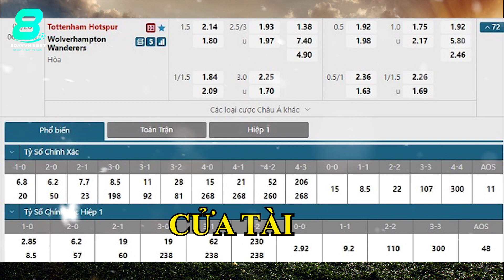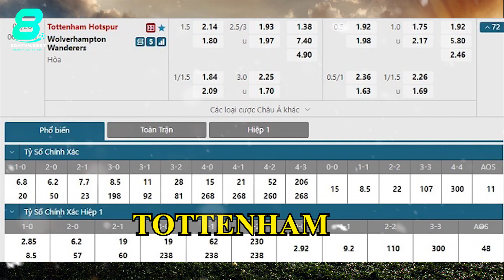SOI KÈO, NHẬN ĐỊNH BÓNG ĐÁ HÔM NAY TOTTENHAM VS WOLVERHAMPTON 18h30, 20/08/2022 – NGOẠI HẠNG ANH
8BONGTV.COM cập nhật tỷ lệ cá cược, tip, soi kèo bóng đá, nhận định trận đấu, nhận định tỉ số bóng đá hôm nay, dự đoán tỉ số, nhận định tỷ số, soi kèo cá cược, dự đoán tỷ số, soi kèo nhà cái, soi kèo nhà cái hôm nay, SOI KÈO, NHẬN ĐỊNH BÓNG ĐÁ HÔM NAY TOTTENHAM VS WOLVERHAMPTON 18h30, 20/08/2022 – NGOẠI HẠNG ANH

KÊNH YOUTUBE CHÍNH THỨC CỦA 8BONGTV.COM